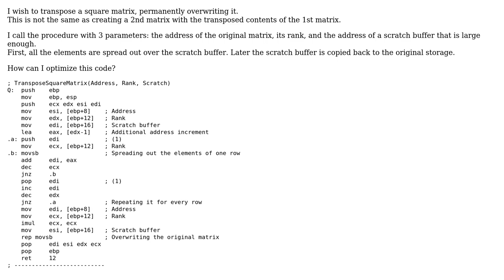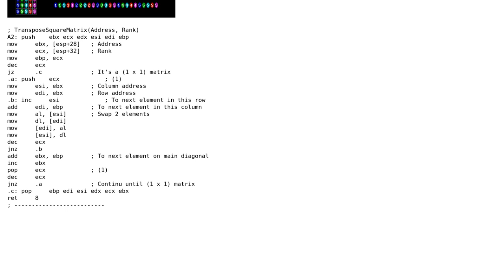Code Review: Transposing a square matrix (n x n)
With thanks & praise to God, and with thanks to the many people who have made this project possible! You are responsible for your own actions.